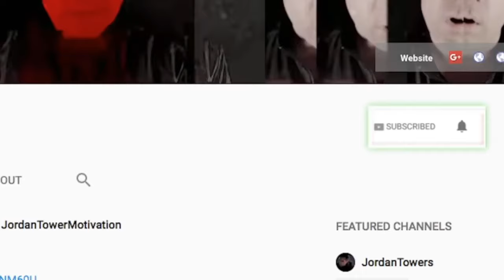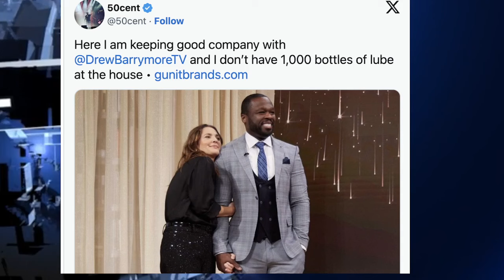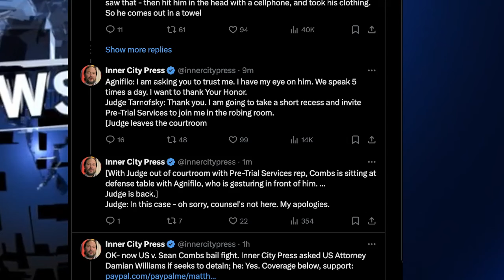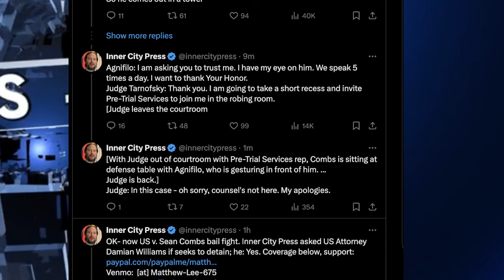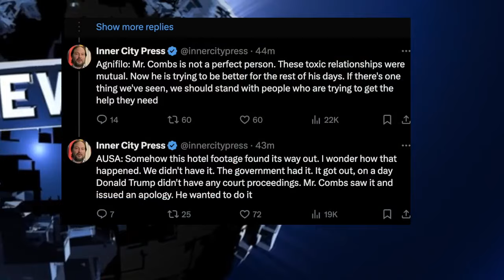Diddy WILL REMAIN Detained in Jail, 50 Cent REACTS to Diddy Arrest and Baby Oil, Industry EXPOSED